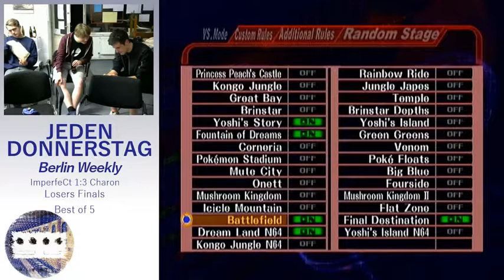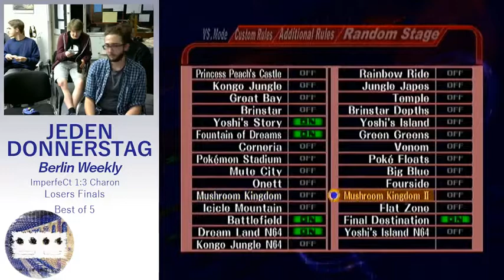JeDo: V-K vs Charon - Grand Final 18-05-03